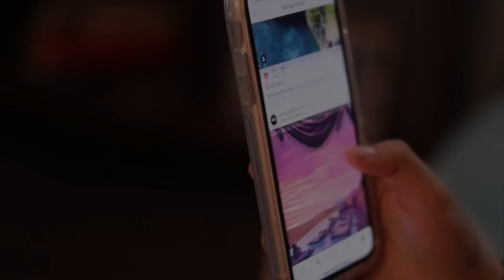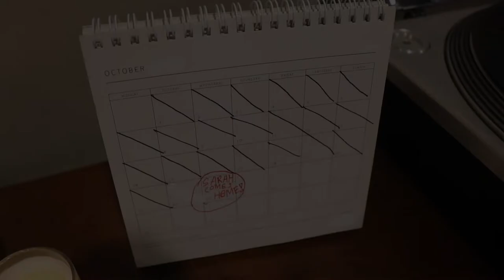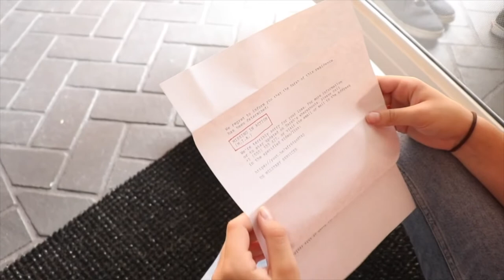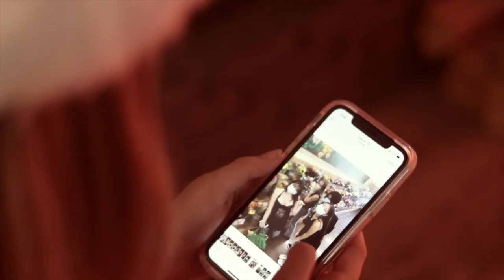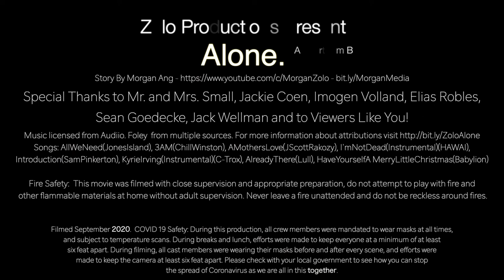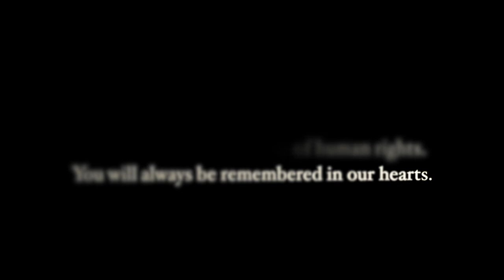Alone. A Short Film By Morgan Ang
When happens when the duo becomes — a single?

Alone. centres around a young Elitist becomes deadbeat and depressed after their Significant Other leaves for the military and doesn’t come back, she navigates the journey of balancing grief and moving on.

The theme and tone revolve around the premise of a slowly rotting person. Looking at an Elitist turn into a sad ball of mush is a good look into what it feels like to be away from
someone you love.

We want to hear what you think! to tell us your thoughts and opinions!